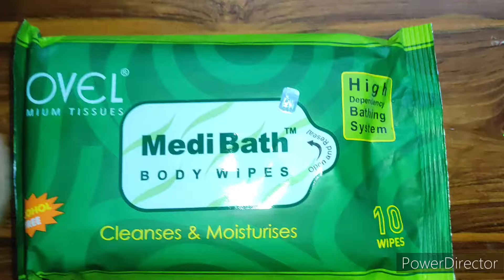వామ్మో!!ఇలా కూడా వాడుకోవచ్చా😱ఇన్ని రోజులు ఈటిప్స్ తెలియక ఇబ్బంది పడ్డామా🤦మనపనినిtimeనిsave చేసే tips